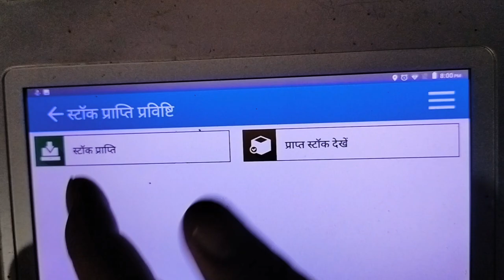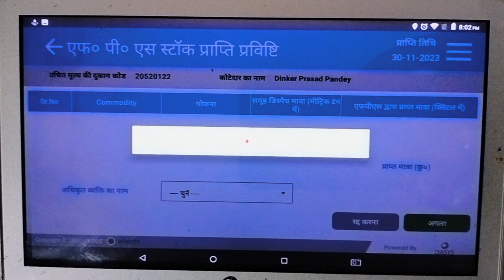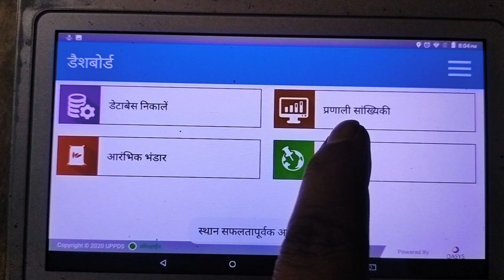| अटैच दुकान का राशन कैसे रिसीव करें | How to receive ration from attached shop | E-POS machine |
attach kote ki dukaan ka ration kaise risib kare |
HOW TO RECEIVE RATION FROM E-PASS MACHINE || कोटेदार ई-पास मशीन से  राशन इस तरह से रिसिब करे || HOW TO RECEIVE RATION FROM E-PASS MACHINE |